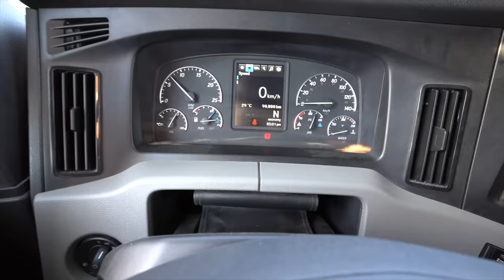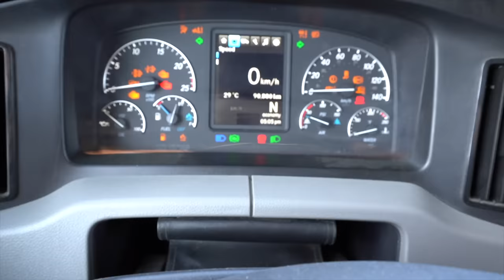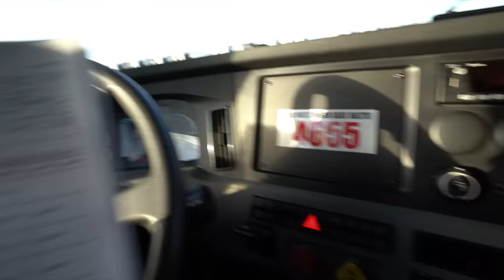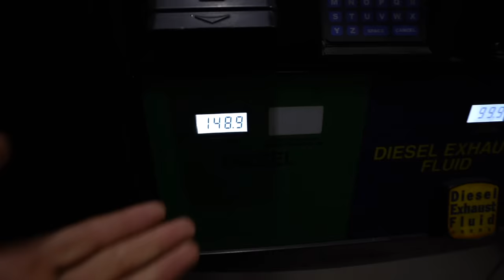His FIRST DAY in CANADA TRUCKING & He's SCARED 😱 | Team Trucking on TORONTO HIGHWAY | Part -1